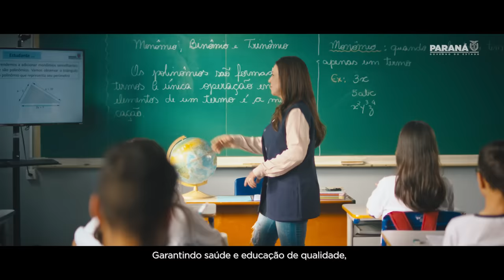Orgulho do nosso Paranazão!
O Paraná avança e enche o povo da terra de gente que trabalha e cuida de orgulho! ❤